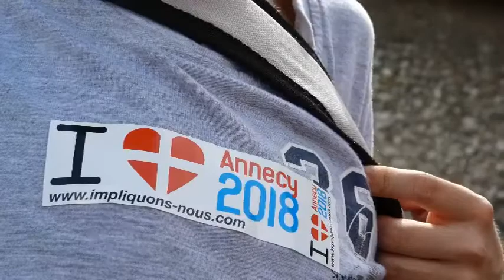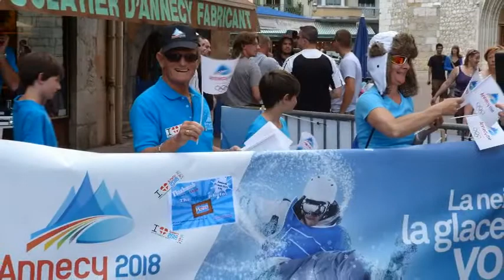Flashmob Annecy 2018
L'association Impliquons-Nous le samedi 21 mai 2011 à 17h, place Saint François de Sales (face au palais de l'ile) à Annecy pour un Flashmob Annecy 2018.

Une photo en bleu pour tous ceux qui veulent les jeux !